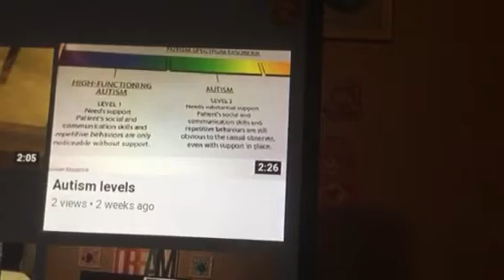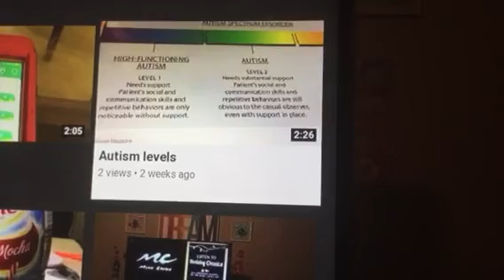Autism society Baton Rouge Christmas party postponed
Next Saturday